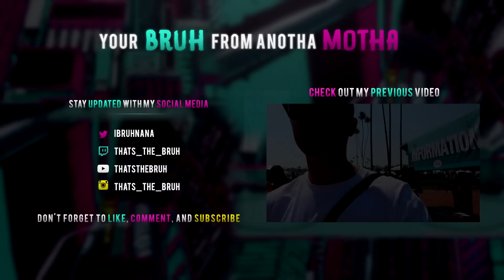"BAN IS SICK" Seven Deadly Sins Ep.7,8,9 Live Reaction!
*ATTENTION* I UNDERSTAND MY CHEWING BECAME ANNOYING! I HAD NO IDEA MY MICROPHONE VOLUME WAS SET SO HIGH! THIS IS EMBARRASSING FOR ME TO UPLOAD BUT IMA DO IT ANYWAY.. SORRY GUYS, HOPE THE CHEWING/SMACKING ISN'T TO ANNOYING!

These episodes of seven deadly sins were actually really sick! Bans back story and kings development really peak my interest in the show! LMk if you enjoyed this seven deadly sin/anime reaction by leaving a comment!